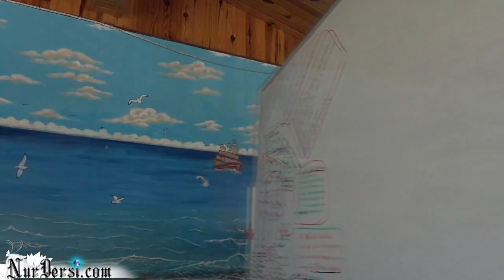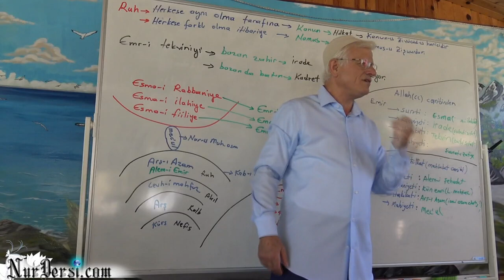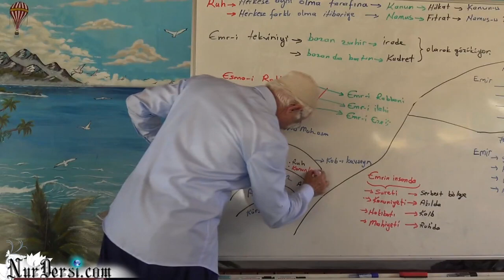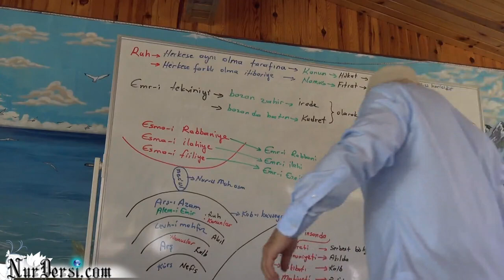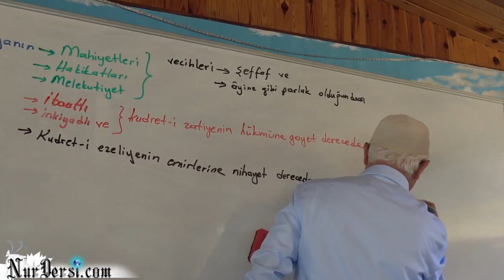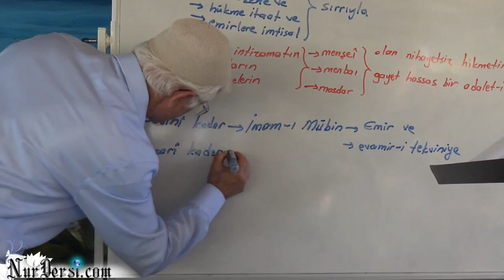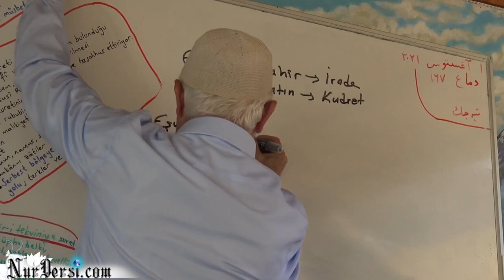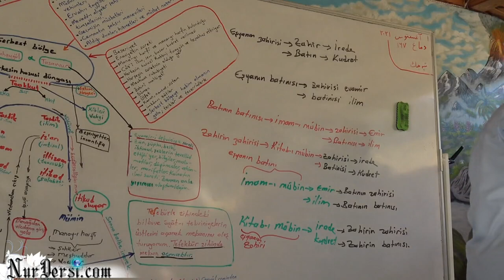Dimağ -167 (Emir -6, Emr'i tekvini -6, Evamir'i tekviniye -7)